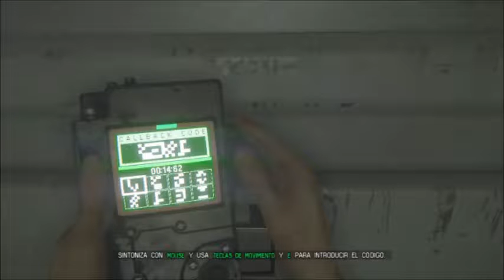Alien insolation - No Ver Este Gameplay (Lento) - Parte 57